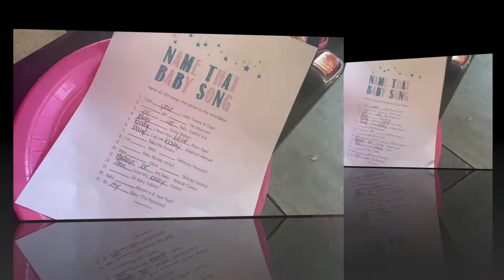GENDER REVEAL 💙💖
MY FRIEND IS HAVING ANOTHER BABY‼️‼️‼️
GENDER REVEAL 🚨 Team Girl💖 or Team Boy 💙
Comment your team down below before watching

Be sure to check out her channel @ItsJwa